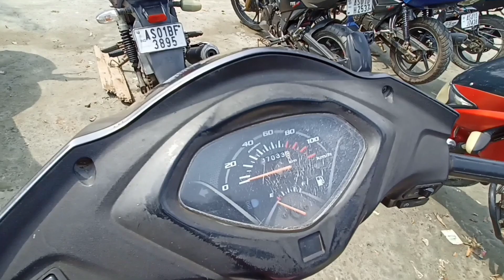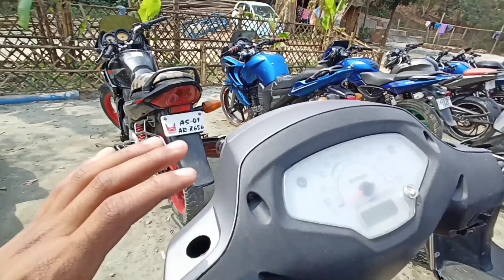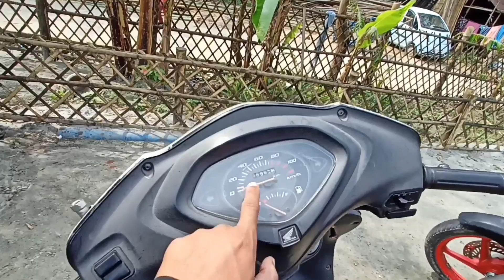Second Hand bikes in Guwahati ( Jalukbari ) // All Assam Refinance Facilities Available Here🔥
This Vedo is all about a 2nd hand bike dealer in Guwahati

Shop Details
Riaj Second Hand Bike Showroom
Address : Jalukbari
781013 Assam
Note - Call Between 10 AM to 6 PM

second hand bikes in guwahati Guwahati
second hand bike showroom
2nd hand bike in guwahati
second hand bike guwahati
Riaj motors guwahati
guwahati second hand bike
used bike in guwahati assam
guwahati 2nd hand bike showroom
second hand bike dealer
second hand bike showroom guwahati